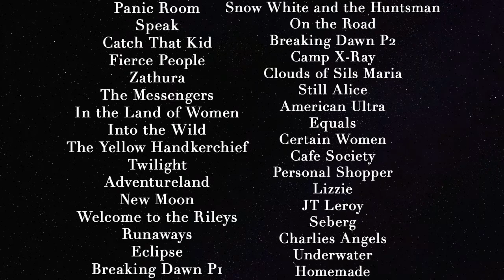The World of Kristen Stewart